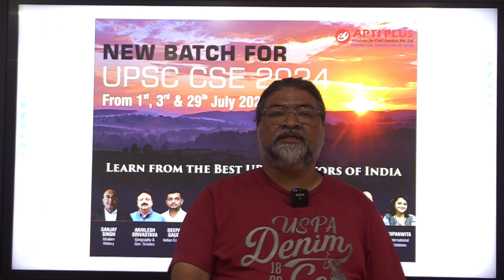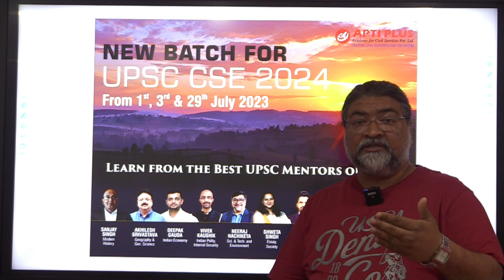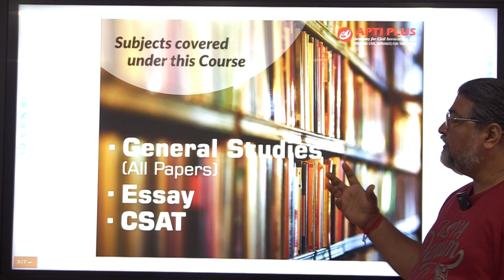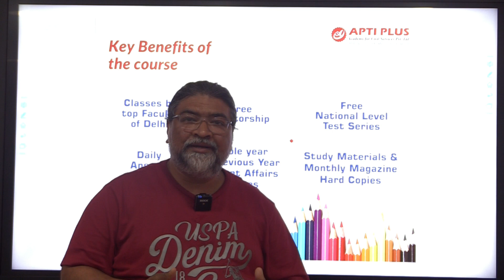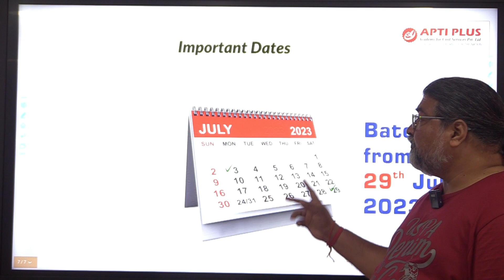1 year & 2 years courses For UPSC CSE 2024 & 2025 || APTI PLUS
3rd July, Kolkata and Bhubaneswar GS Foundation Course For IAS 2024 & 2025

When preparing for the UPSC Civil Services Exam, it's critical to have a firm grasp of the subjects.

APTI PLUS may help you fully comprehend the UPSC syllabus.

 Join the APTI PLUS  2 Years & 3 Years GS Foundation or 1 Year Integrated Prelims Cum Mains course in Kolkata & Bhubaneswar beginning on July 3rd at 7:30 AM and 4 PM, and create a thorough study schedule to pass the UPSC exam.

Why APTI PLUS?

✅ Most Trusted Brand For Civil Services in Eastern India since 2011.

✅ Renowned Faculty for IAS From India.

✅ Highest result delivering institute in Eastern India in IAS 2022 Exam. ( 6 Aspirants from Kolkata in Final List of UPSC,150+ Selections in Pan India

✅ Pan India Online Presence (10000+ active civil services learners)

Key Features Of APTI PLUS UPSC CSE COURSE

✅ Completion of Syllabus (Both Pre & Mains) within the prescribed time by Top Faculty of India.

✅Online/Offline/Hybrid Classes at Smart Classroom

✅Complementary NCERT Classes & Recorded videos

✅ Answer writing development practice.

✅Free Current Affairs Revision classes with own published Monthly Magazine.

✅Free mentorship program (Small Groups)

✅ Free All India Test Series(Online & Offline)

✅Regular Weekly Class Tests

✅ Own study materials for all major subjects.

✅2 Years of additional support after course completion.

✅Free interview Guidance at Delhi by Ex UPSC members & Rtd Officers.